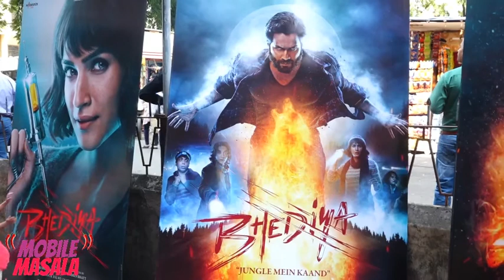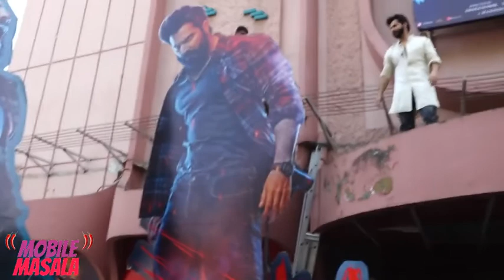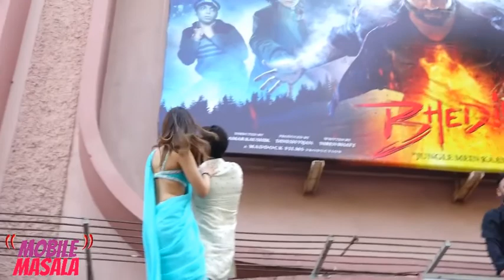Bhediya song Thumkeshwari: Varun Dhawan-Kriti set the dance floor on fire with their smashing moves